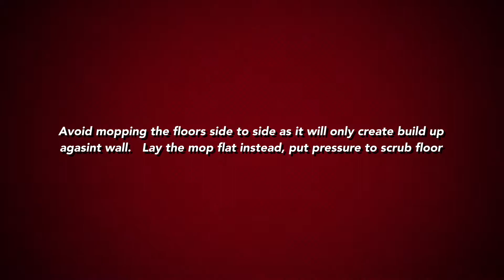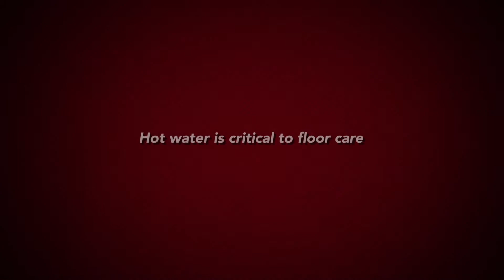Mop Sink and Floor Care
Learn how to mop, brush and squeegee your floors.